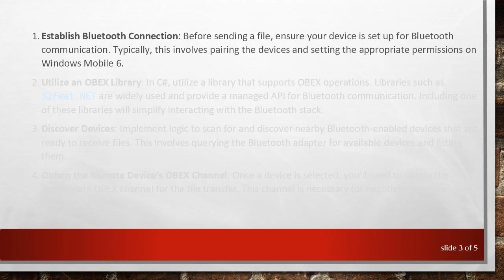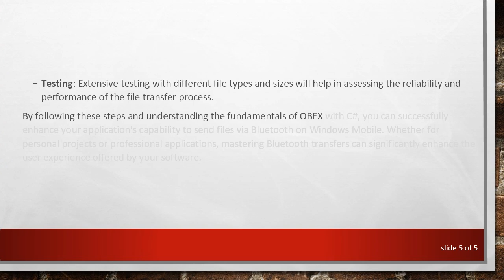Sending Files via Bluetooth OBEX Using C# on Windows Mobile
Learn how to effectively send files using Bluetooth OBEX Protocol with C# on Windows Mobile 6. Enhance file-sharing capabilities with this guide.
Bluetooth technology has revolutionized the way we connect and share data between devices. One aspect of this connectivity is the Object Exchange (OBEX) protocol, commonly used for sending files over Bluetooth. If you're working on a project involving file transfer via Bluetooth OBEX on Windows Mobile 6 using C, this post will guide you through the key modifications needed for successful implementation.

Understanding Bluetooth OBEX

OBEX (Object Exchange) is a protocol that facilitates the exchange of binary data between devices. It's particularly used in scenarios where one device needs to push a file to another, like sending images, music, or documents between phones or from a computer to a mobile device. On Windows Mobile 6, leveraging OBEX through C requires understanding both the Bluetooth stack on the device and how to properly interact with it programmatically.

Modifying C Code for Bluetooth OBEX

Establish Bluetooth Connection: Before sending a file, ensure your device is set up for Bluetooth communication. Typically, this involves pairing the devices and setting the appropriate permissions on Windows Mobile 6.

Utilize an OBEX Library: In C, utilize a library that supports OBEX operations. Libraries such as 32feet.NET are widely used and provide a managed API for Bluetooth communication. Including one of these libraries will simplify interacting with the Bluetooth stack.

Discover Devices: Implement logic to scan for and discover nearby Bluetooth-enabled devices that are ready to receive files. This involves querying the Bluetooth adapter for available devices and listing them.

Obtain the Remote Device’s OBEX Channel: Once a device is selected, you'll need to obtain the appropriate OBEX channel for the file transfer. This channel is necessary for negotiating the file exchange process.

Create an OBEX Request: Instantiate an OBEX request to wrap the file you plan to send. This often involves creating a Put request where you specify the file path, name, and content type.

Send the File: Execute the request using the chosen OBEX library functionalities to initiate the transfer. This process relies on the prior steps to ensure a correct and secure file exchange over the established channel.

Handle Errors and Confirm Transfer: Implement error handling for various scenarios like transfer failures or device disconnection. Additionally, add logic to confirm the successful reception of the file on the remote device.

Considerations

Compatibility: Ensure that the Windows Mobile 6 device and the target device support OBEX and are properly configured for Bluetooth connectivity.

Security: Pay attention to security settings and permissions, as improperly configured devices may lead to transfer issues or security vulnerabilities.

Testing: Extensive testing with different file types and sizes will help in assessing the reliability and performance of the file transfer process.

By following these steps and understanding the fundamentals of OBEX with C, you can successfully enhance your application's capability to send files via Bluetooth on Windows Mobile. Whether for personal projects or professional applications, mastering Bluetooth transfers can significantly enhance the user experience offered by your software.